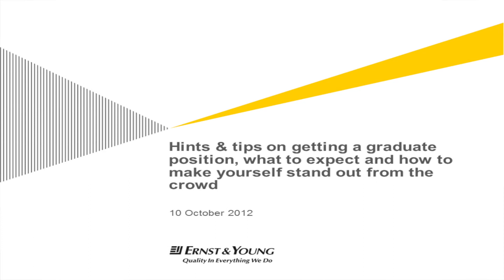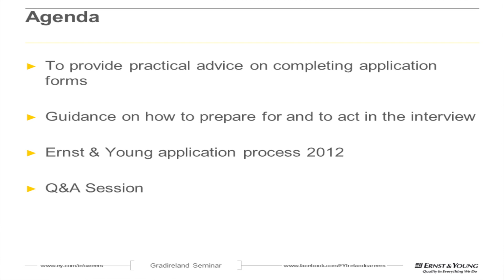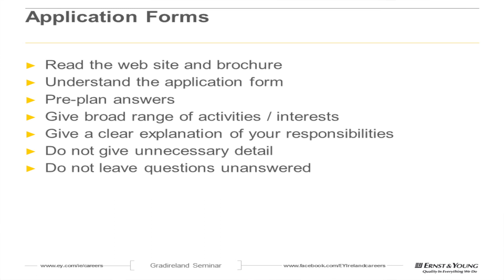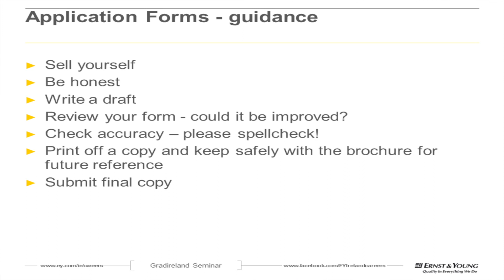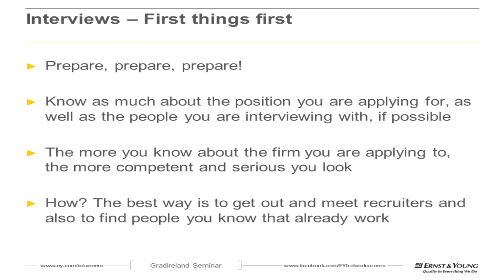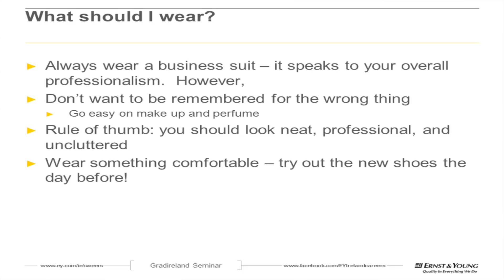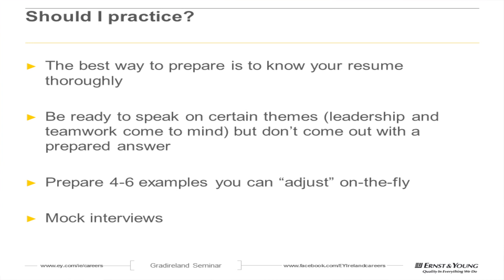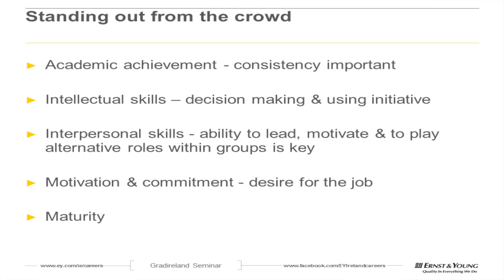How to get hired in finance presented by Michelle Abbey, Ernst & Young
Presented live at the gradireland Graduate Careers Fair 2012